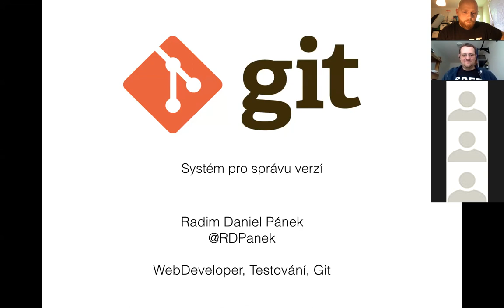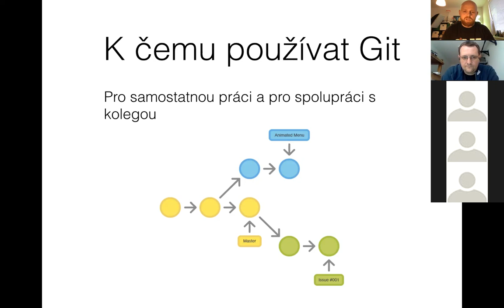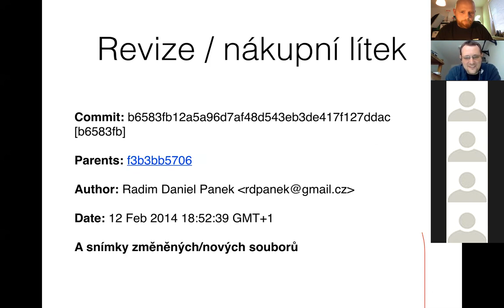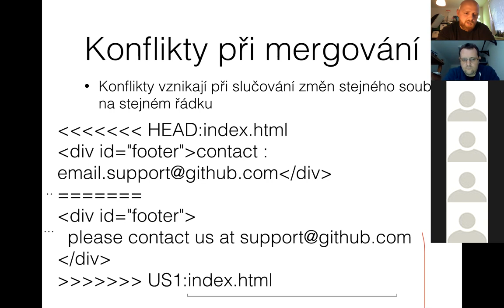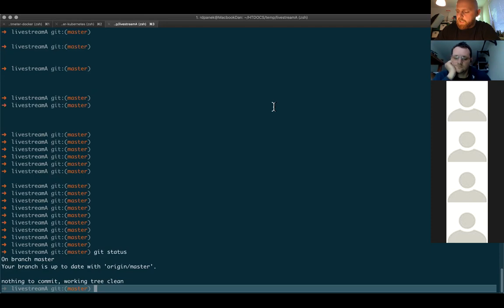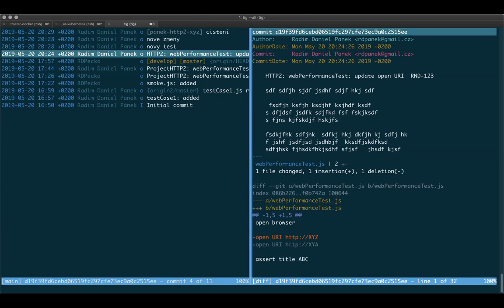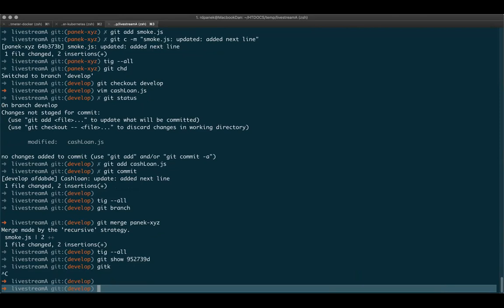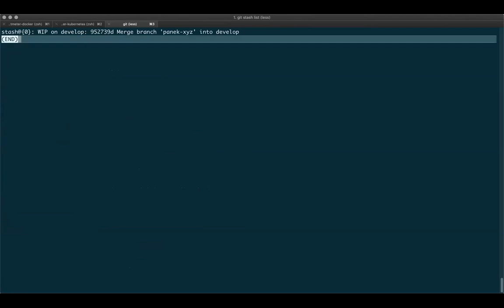Git ( záznam 🔴 Livestreamu )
Tento livestream se zaměřil na základy použití Gitu a jeho praktické použití bez GUI klikátek. Prostě bez závislosti, protože znalost a využití gitu v command line je nezbytnou podmínkou pro stavbu robustější infrastruktury pro testStack.

Líbí se vám naše práce a chcete nás podpořit? Staňte se našimi patrony ❤️

Zřídili jsme veřejný Slack, přijďte se poradit nebo vyměnit zkušenosti 😉